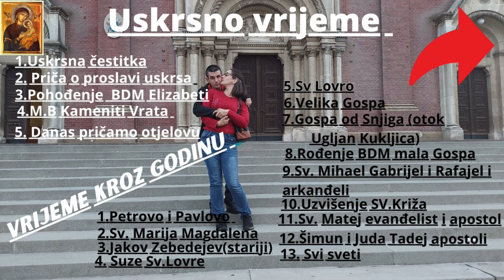Novi i bolji difuzor xiaomi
Dobili smo od naše drage kume novi difuzor jel stari koji smo imali krepao a nije ni čuda radio je dan i noc ali ipak ovaj je savršenstvo tehnologije da se upravljati pametnim telefonom i bolje se dije jel je duplo jači od prehodnog